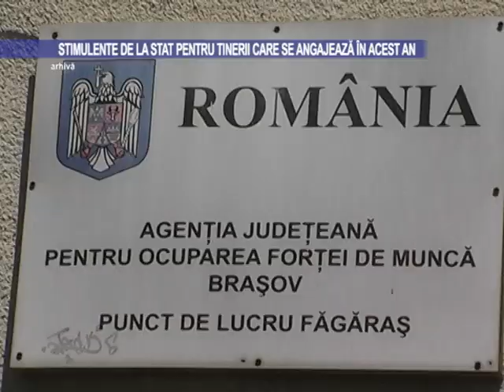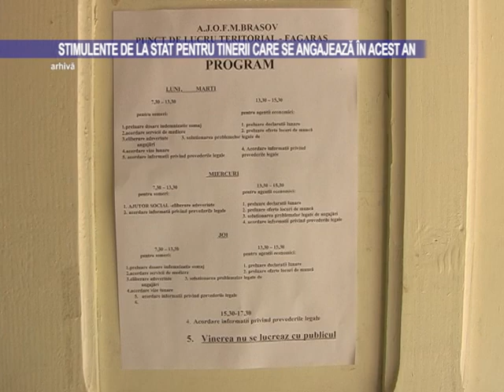Stimulente de la stat pentru tinerii care se angajează în acest an